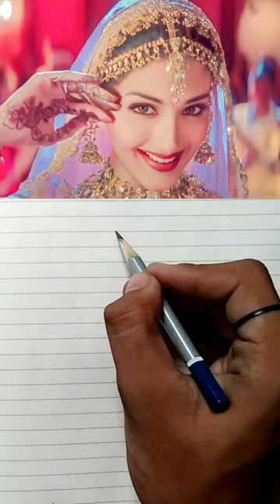sonali bendre drawing (@kalakritikibaatRamanArt )